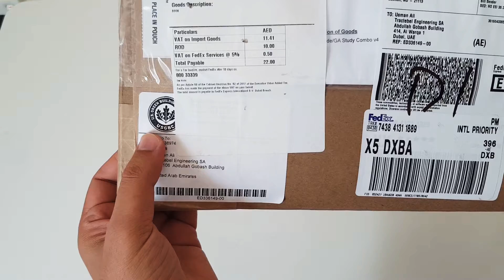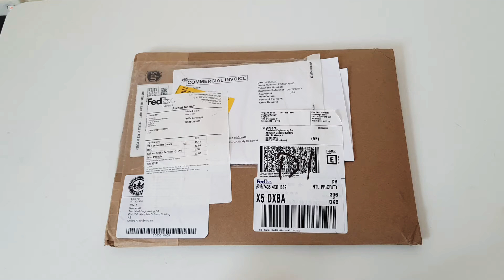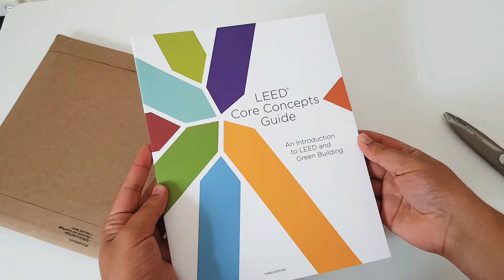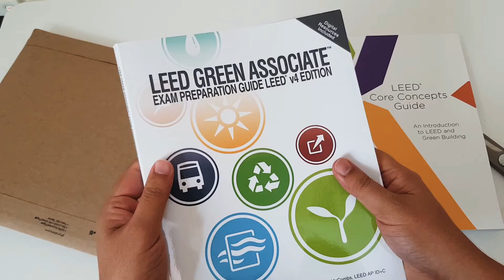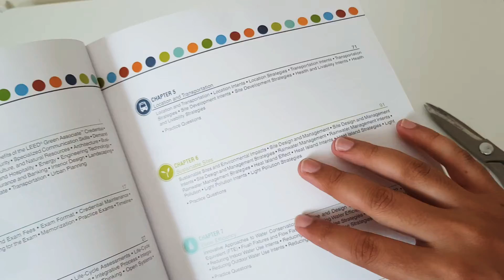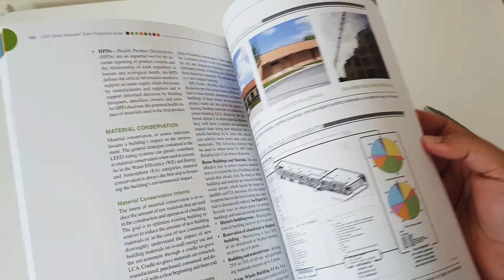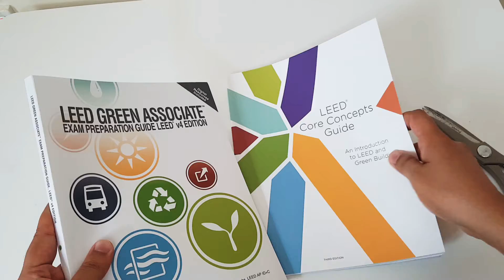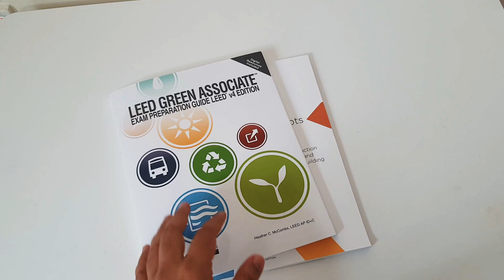An overview on LEED Green Associate exam preparation guide from USGBC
I have got my LEED Green Associate exam preparation guide from USGBC